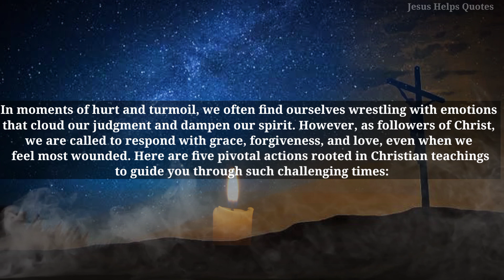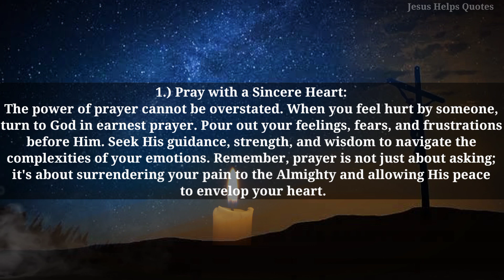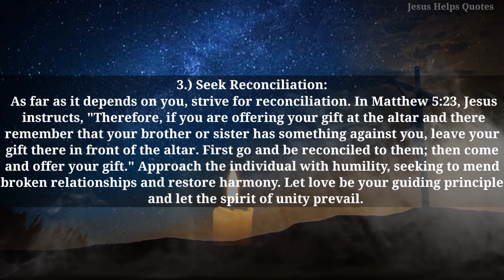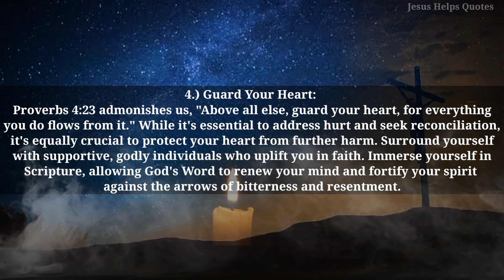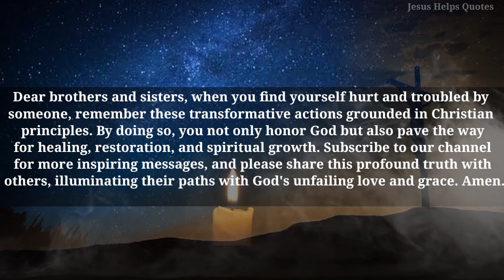Do This 5 Things When You HURT And TROUBLED By SOMEONE - PADRE PIO